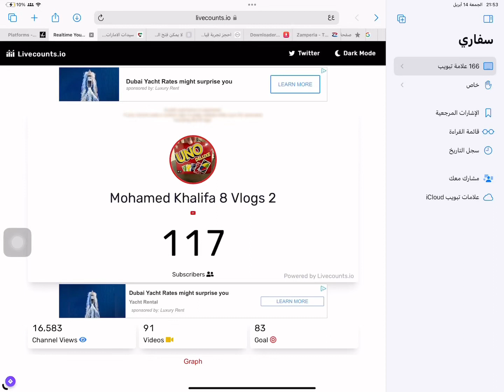Who will get to 130 subscribers 1st @TheSallixSquad or @Ali_Adventures_vlogging_trip let me know in the comments ￼